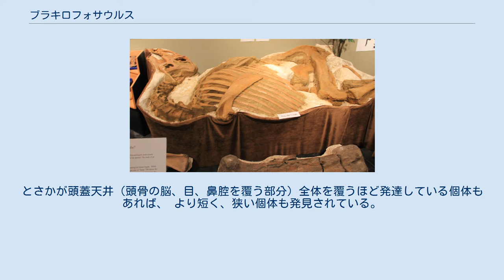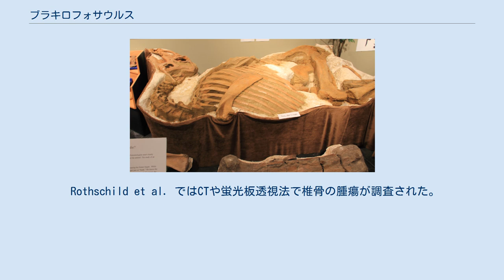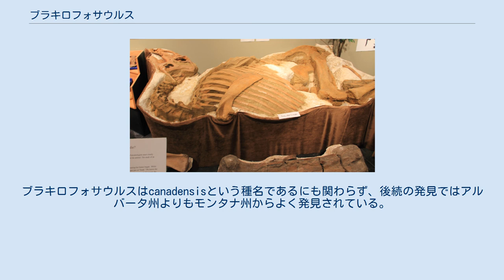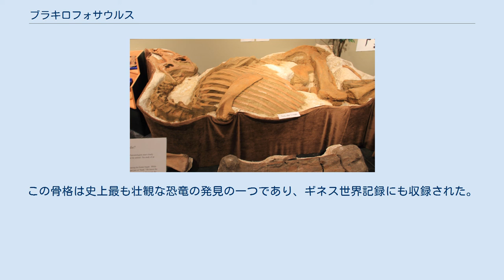ブラキロフォサウルス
ブラキロフォサウルス（Brachylophosaurus　「短いとさかのトカゲ」の意味）は白亜紀後期に現在の北アメリカに生息していた中型のハドロサウルス科の恐竜の属の一つである。
複数の骨格やボーンベッドがモンタナ州のジュディスリバー層やアルバート州のオールドマン層で発見されており、7650万年前ごろ生息していたと見られる。
属名は古代ギリシャ語で「短い」を意味するbrachysと「とさか」を意味するlophos、「トカゲ」を意味するsaurosの組み合わせで、目の上の短いとさかにちなんだものである。
 ヒトとの大きさ比較 復元図 この恐竜の目立った特長は、頭骨の上に平らで、パドル状のプレートを形成してる、骨質のとさかである 。
とさかが頭蓋天井（頭骨の脳、目、鼻腔を覆う部分）全体を覆うほど発達している個体もあれば、 より短く、狭い個体も発見されている。
研究者の中にはこのとさかを押し合い闘争に使用したとするものもいるが、それほど十分に頑丈なものではない可能性がある。
他の目立つ特徴としては他のハドロサウルス類に比べて前肢が長いことと、上顎の吻部が広いことが上げられる。
 上記の点を除くとブラキロフォサウルスは一般的なハドロサウルス類であり、体長は成体で9 mほどになった。
他のハドロサウルス類と同様に、口に頬に構造と数千の歯が詰まったデンタルバッテリーを持っていた。
歯は咀嚼に効率的に使用された。
これは爬虫類では珍しいが特徴だが、ブラキロフォサウルスのような鳥盤類恐竜では一般的な特徴である。
 2003年にブラキロフォサウルスの骨格からヘマンギオーマ、類腱形成線維腫、転移性の癌、骨芽細胞腫などの腫瘍の証拠が見つかった。
 Rothschild et al. ではCTや蛍光板透視法で椎骨の腫瘍が調査された。
エドモントサウルス、ギルモレオサウルス、バクトロサウルスなど他のハドロサウルスでも調査され同じく陽性であった。
1000以上の化石が同じ方法で調査されたが、腫瘍はブラキロフォサウルスと近縁種でしか発見されなかった。
これらの腫瘍は環境要因か遺伝的傾向の可能性がある。
 ブラキロフォサウルスは最初1953年にチャールズ・スタンバーグにより1936年にカナダ、アルバータ州で発見され、当初はグリポサウルス（Gryposaurus）（あるいは当時はクリトサウルスとして知られていた）のものと考えられていた部分骨格に基づいて記載された。
この化石は1988年にジャック・ホーナーがB. goodwini を記載するまでは記載された唯一の化石であった。
 B. goodwiniはモンタナ州のジュディスリバー層で発見された。
後の研究では両者の違いは別種とするのには十分ではなく、違いは頭骨を構成する骨の一部が誤った向きにされたためである可能性が示された。
ブラキロフォサウルスはcanadensisという種名であるにも関わらず、後続の発見ではアルバータ州よりもモンタナ州からよく発見されている。
 「Leonardo」の頭骨と首を腹がわから見たもの 1994年にアマチュア古生物研究家のNate Murphy が完全無垢で損傷のない骨格を発見し、「Elvis」という愛称がつけられた。
Murphyとそのチームはジュディスリバー恐竜研究所ではさらに印象的な発見に遭遇した。
2000年に完全に関節し、部分的にミイラ化したブラキロフォサウルスの亜成体の骨格が発見され、「Leonardo」という愛称がつけられた。
この骨格は史上最も壮観な恐竜の発見の一つであり、ギネス世界記録にも収録された。
続いてほぼ完全な華奢な骨格「Roberta」と皮膚の印象が残された幼体の部分骨格「Peanut」も発見された。
2008年にはヒューストン自然科学博物館の広報コーディネーターSteven Cowanにより「Leonardo」と同じ領域で骨格が発見され、「Marco」 という愛称がつけられた。
 ブラキロフォサウルスのように州立恐竜公園の恐竜公園層ではあまり一般的でないハドロサウルスの化石は地域を移動する間に死亡した個体のものである可能性がある。
より高台に生息し、営巣、摂食していた可能性がある。
 近縁種